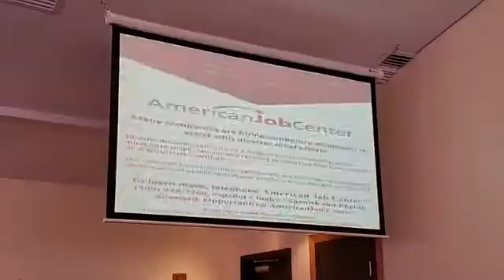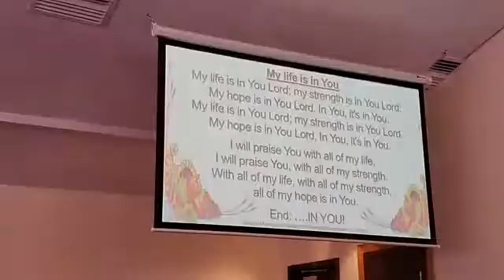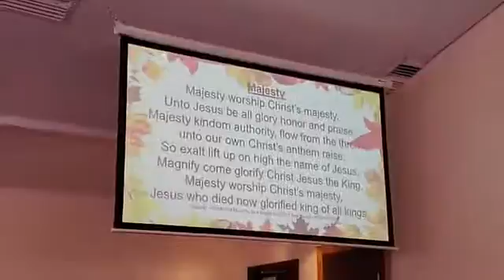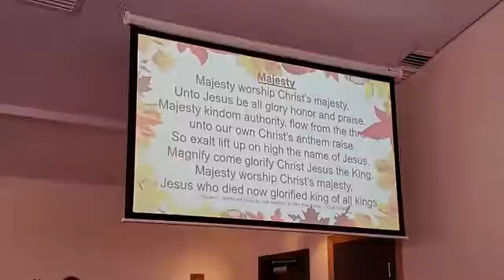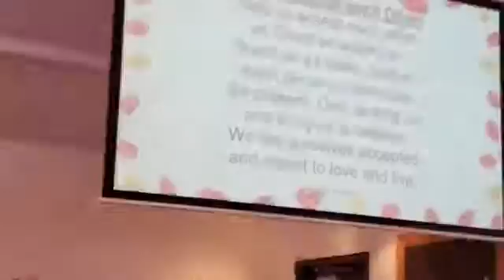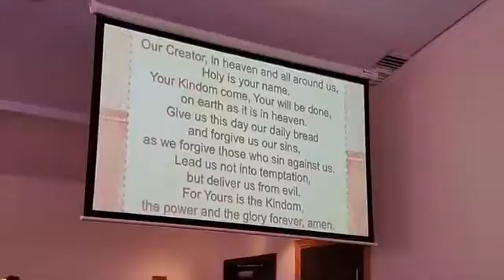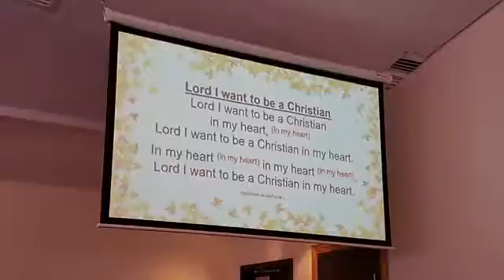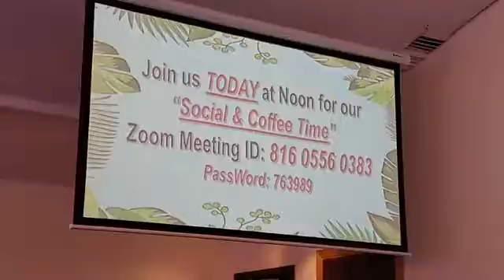MCCQC - Virtual Service - 09.13.20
MCCQC Virtual Worship Service recorded on Sunday, September 13th, 2020
Special Guest Tee LeShoure